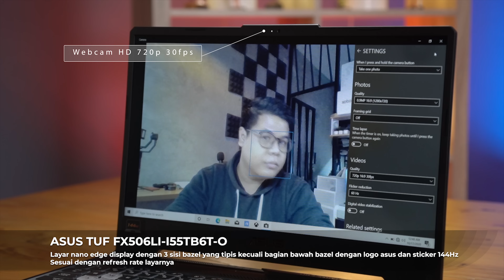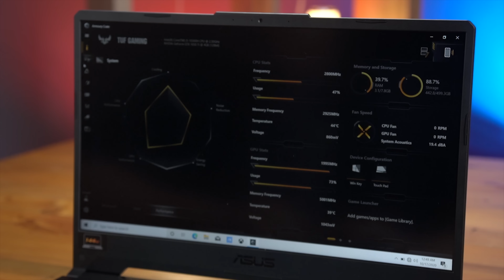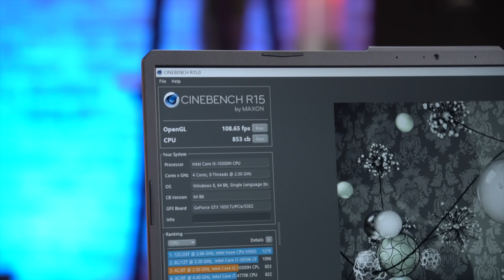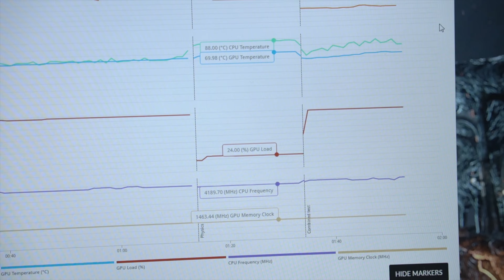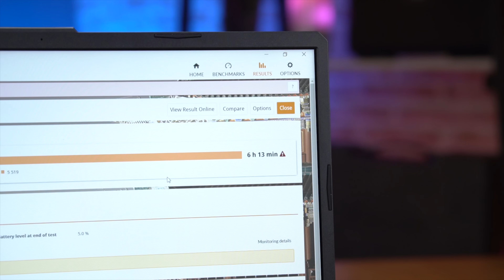Laptop Gaming Murah 13jt-an, apa jadi yang terbaik? Asus TUF FX506LI-I55TB6TO i5 10300H GTX1650Ti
HMMMMM, bingung ga? admin ada rasa kurang puas dengan laptop ini, apa kalian juga? tulis dikolom komentar ya!

Revisi: Untuk Speed RAMnya 2933 bukan 3200 seperti yang dituliskan pada spesifikasi

✅ Jl. Mayjen Panjaitan 21b - Malang
✅ Instagram "@CalosaStore"